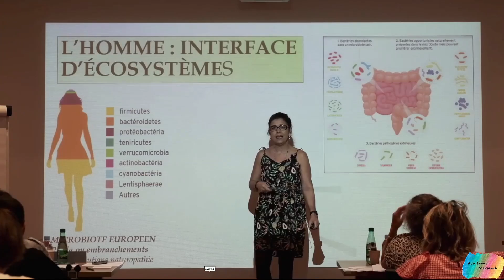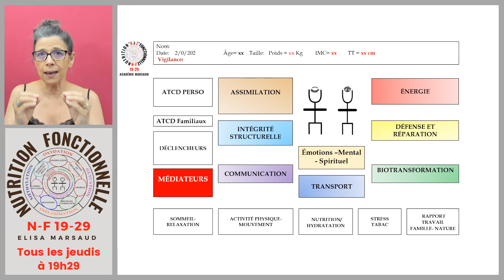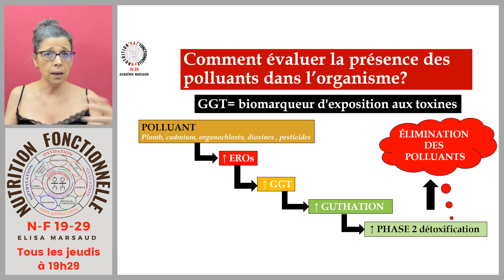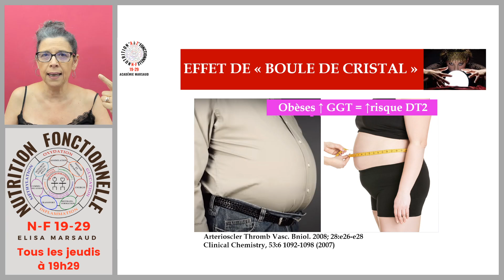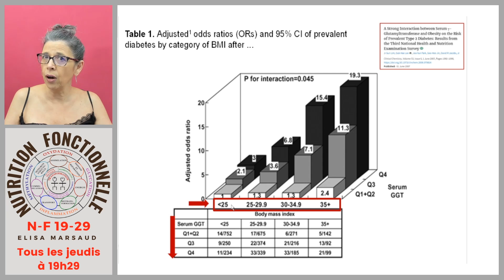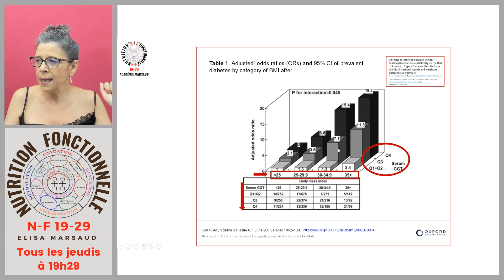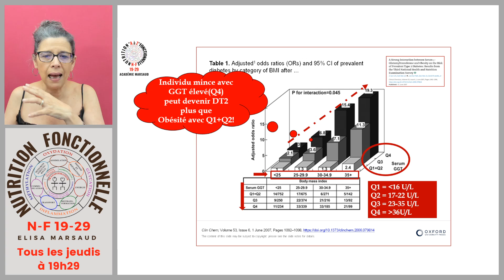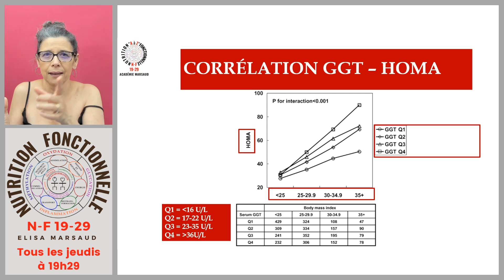N-F 19-29 #05 - Comment évaluer la présence des polluants dans l’organisme?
VEM COMIGO!